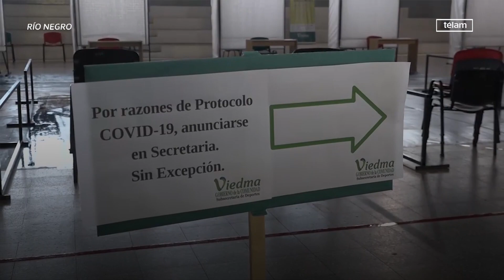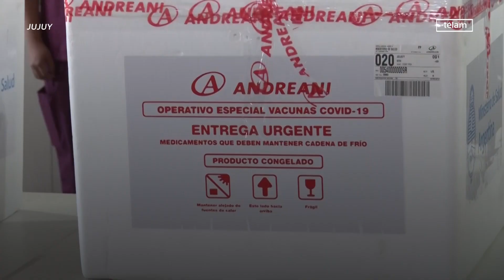Completaron la distribución de las 300 mil dosis de la vacuna Sputnik V en todas las provincias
Las 300 mil dosis de la vacuna Sputnik V fueron distribuidas en 32 puntos del país, en una campaña que requirió tareas ininterrumpidas en las últimas 24 horas y la utilización de cientos de conservadoras, toneladas de hielo seco y un gran número de camiones para iniciar mañana un histórico esquema de vacunación de miles de trabajadores de la salud en todas las provincias.